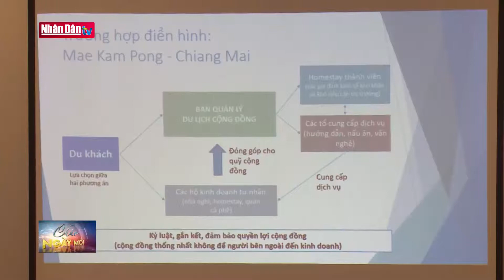Hội thảo liên quốc gia về du lịch cộng đồng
Hội thảo liên quốc gia về du lịch cộng đồng | Truyền Hình Nhân Dân
1. Dự Báo Thời Tiết Hôm Nay